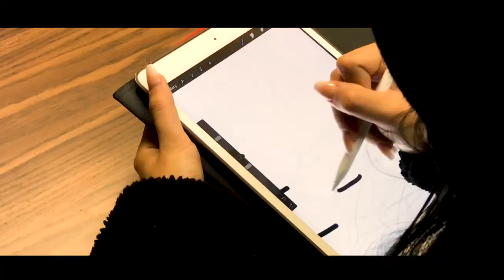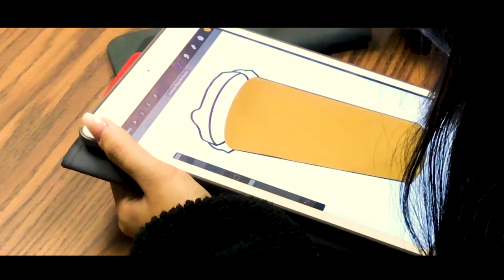A Cup For Your Thoughts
A short story about some coffee, a classmate, and her childhood. I loved working on this project with her!